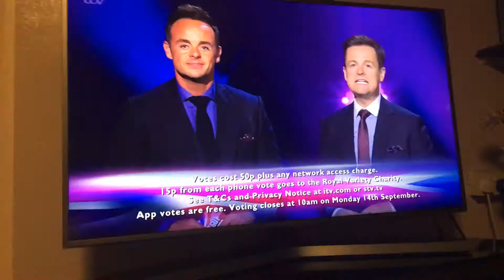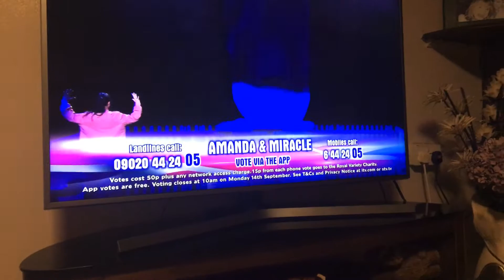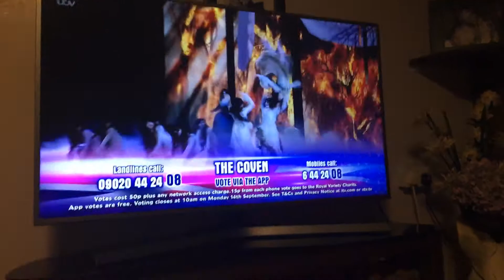Results Time 2020. (2) [2-2]